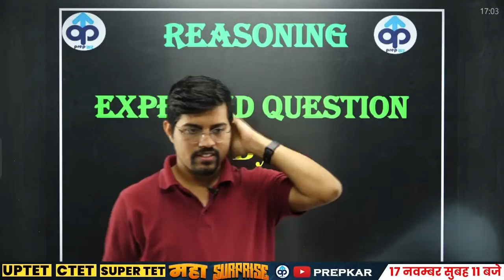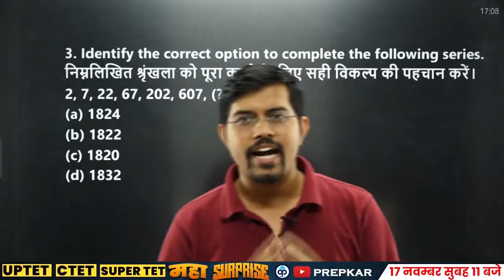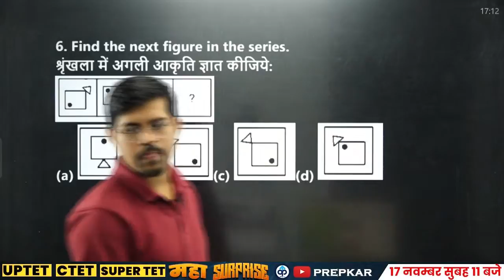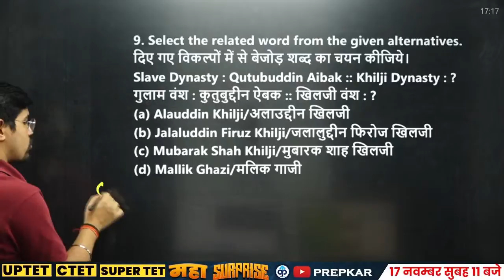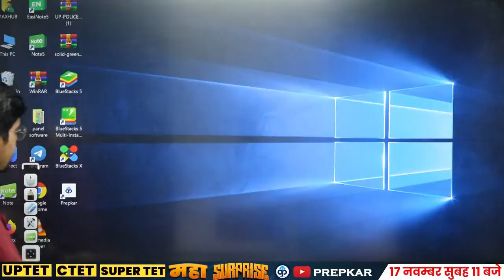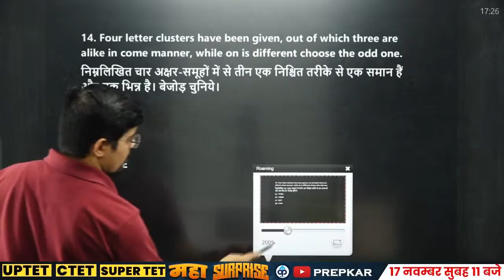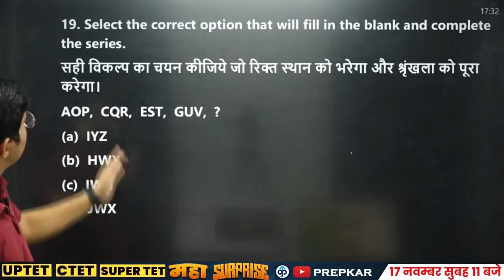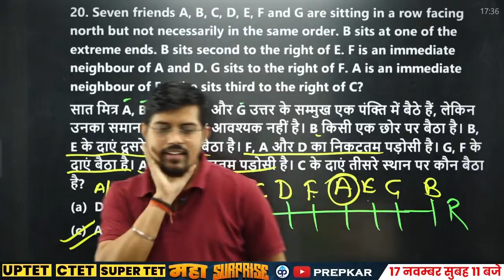SSC GD 2021 || SSC GD REASONING ANALYSIS || BY VINAY SIR || SSC GD PREPRATION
🔴Prepkar के साथ सभी Competitive Exams की बेहतर तैयारी के लिए अभी इस Google Form को भरें

▶UP लेखपाल भूमि बैच से जुड़ने के लिए Download करें Prepkar App

🛑C.A Magazine
🛑C.A Booster
🛑Daily News
🛑Mock Tests आदि के लिए Download करें

🛑UPSI,SSC GD, UP LEKHPAL, GROUP-D, NTPC, LOWER PCS, UP TET/CTET आदि Exams की तैयारी भी बेहतर बनाने के लिए अभी Form को भरें

Classes Time Table

06:00 AM  CURRENT AFFAIRS     NITIN SIR
08:00 AM  PRABAL EXPRESS       PRABAL SIR
01:00 PM  SCIENCE                     VIKRANT CHAUDHARY SIR
02:00 PM  GEOGRAPHY              VIKRANT TYAGI SIR
03:00 PM  ECONOMICS              DESHRAJ SIR
04:00 PM  HISTORY/POLITY        PRABAL SIR
06:00 PM  MATHS                       NITIN SAGAR SIR
07:00 PM  REASONING               PULKIT SIR
08:00 PM  HINDI                         VIKRANT TYAGI SIR
09:00 PM  UP GK                        NITIN SIR
10:00 PM  REASONING              VINAY TIWARI SIR

06:00 AM   CURRENT AFFAIRS    NITIN SIR
08:00 AM   STATIC GK                  PRABAL SIR
09:00 AM   HINDI                         VIKRANT CHAUDHARY SIR
11:00 AM  REASONING               VINAY SIR
07:00 PM  GK/GS                         PRABAL SIR
08:00 PM  REASONING               PULKIT SIR
09:00 PM  MATHS                        NITIN SAGAR SIR

                                  UPSI 2021
06:00 AM   CURRENT AFFAIRS     NITIN SIR
08:00 AM   STATIC GK                   PRABAL SIR
07:30 AM   REASONING               PULKIT SIR
10:00 AM   POLITY                        NITIN SIR
11:30 AM   MOOLVIDHI                VIKRANT TYAGI SIR
12:00 PM   MATHS                        NITIN SAGAR SIR
03:00 PM   SCIENCE                      VIKRANT CHAUDHARY SIR
05:00 PM   GK/GS                         VIKRANT TYAGI SIR
09:00 PM   UPGK                           NITIN SIR

                                 UP LEKHPAL
06:00 AM CURRENT AFFAIRS      NITIN SIR
08:00 AM STATIC GK                    PRABAL SIR
09:00 AM MATHS                         NITIN SIR
10:00 AM ECONOMICS                DESHRAJ SIR
07:00 PM GRAMIN PARAVESH     NITIN SIR
08:00 PM HINDI                           VIKRANT CHAUDHARY SIR
09:00 PM UPGK                           NITIN SIR

                   RRC GROUP D / NTPC CBT-2
06:00 AM CURRENT AFFAIRS      NITIN SIR
08:00 AM STATIC GK                    PRABAL SIR
09:00 AM MATHS                         NITIN SIR
01:00 PM SCIENCE                       VIKRANT CHAUDHARY SIR
02:00 PM REASONING                 VINAY SIR
03:00 PM GK/GS                           VIKRANT TYAGI SIR
08:00 PM REASONING                  PULKIT SIR